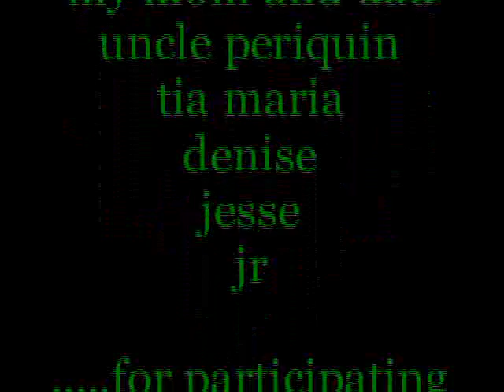a day at the pool